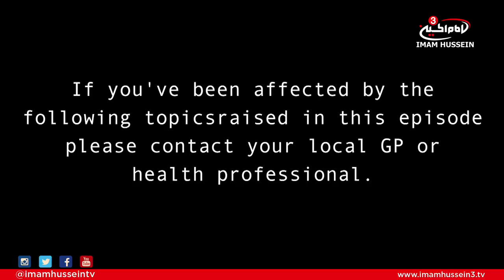I Remember Um Al Baneen - Eps 1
I Remember Um Al-Baneen is a 2 part series looking at the life and struggles of Lady Umm al-Baneen (as), the valiant mother of Abu-Fadhl Abbas (as). Featuring exclusive interviews with a lady whose son was murdered by Saddam and a couple who lost their sons fighting Daesh (ISIS)